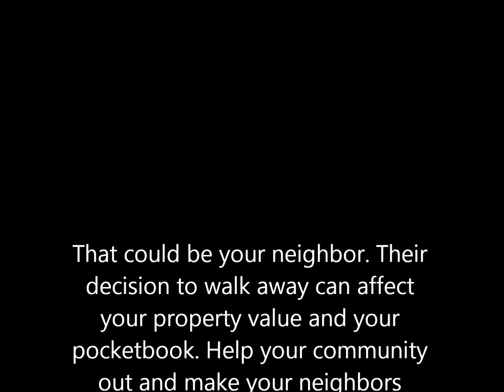My neighbor's thinking of foreclosing. Can I do anything to help??! Foreclosure vs. Short Sale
Yes. You can. And you very well should. Your neighbor's decision to allow the bank to foreclose could hit your own pocketbook down the line. Why? Watch the video.
What can you do? Tell your neighbor about the short sale option. You may think it's common knowledge at this point. You may be assuming something that isn't necessarily accurate. So many people have heard the words "Short Sale" but don't know where to begin. Who to consult first. Whether it's worth "the trouble".
Protect YOUR pocketbook, Protect YOUR community, HELP your neighbor. They may thank you for it.